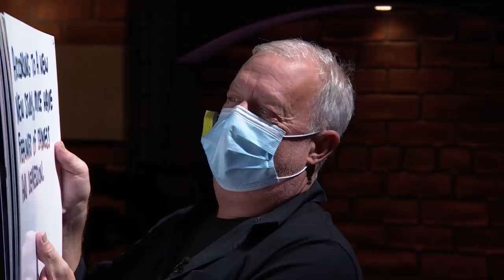Seth Holds a Surprise Inspection of His Monologue Writers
Seth checks in with his monologue writers and holds a surprise inspection to review the quality of their jokes.

Seth Holds a Surprise Inspection of His Monologue Writers - Late Night with Seth Meyers